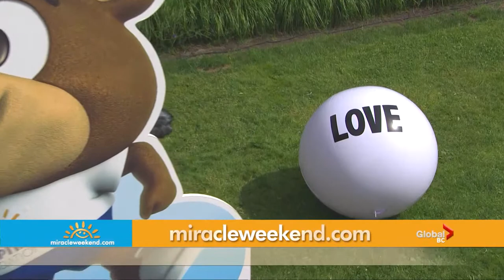SFU Dance Marathon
Thank you SFU Dance Marathon!